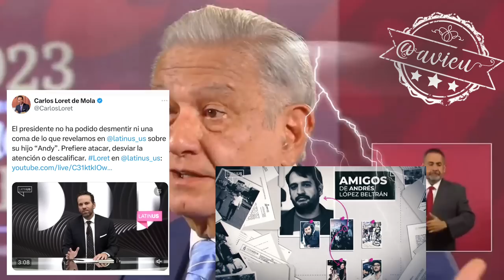“Mis hijos no son corruptos”, hay contratos ¿y?, reto a Loret a intercambiar bienes: AMLO®🦆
Lo que dice Loret de Mola, “es rotundamente falso que mis hijos estén haciendo negocios”, le pide que si tiene pruebas presente la denuncia y nuevamente lo reta a intercambiar bienes, (todos los de él y sus hijos por todos los que tiene el periodista),. “Mis hijos no son corruptos”: AMLO®🦆